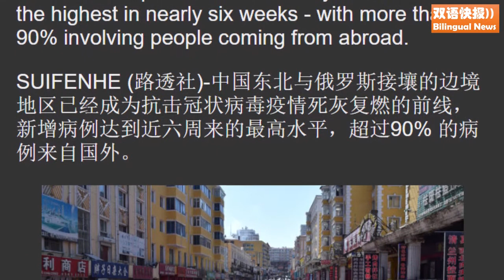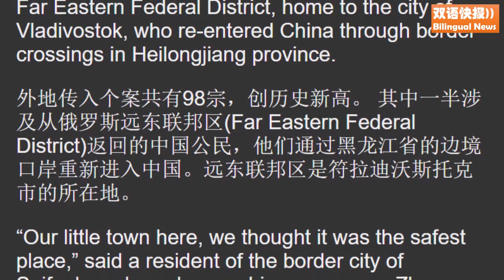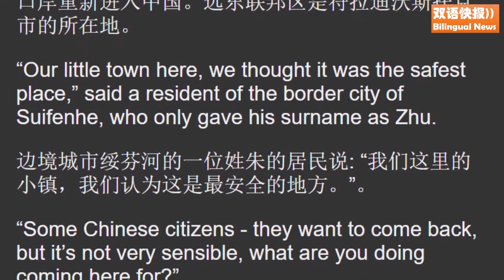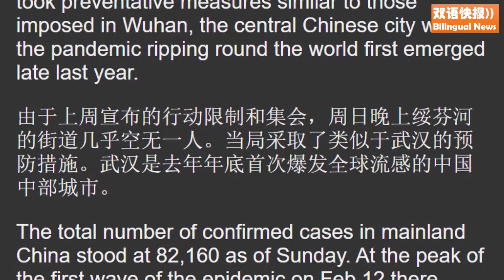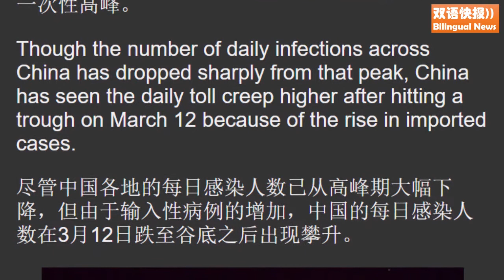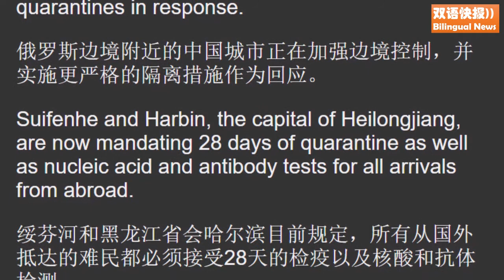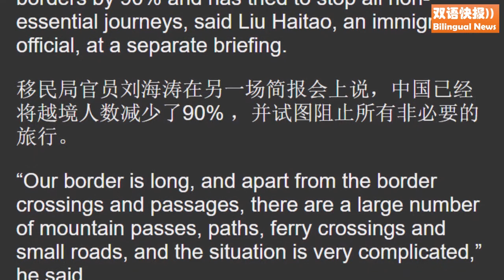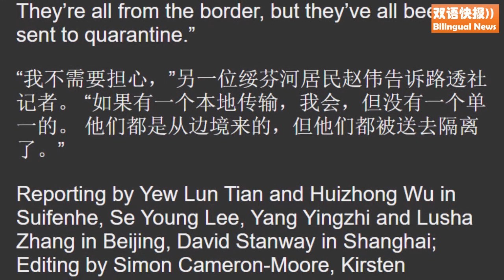俄罗斯边境成为中国抗击第二波病毒的前线Russian border becomes China's frontline in fight against second virus wave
【双语快报】俄罗斯边境成为中国抗击第二波病毒的前线Russian border becomes China's frontline in fight against second virus wave